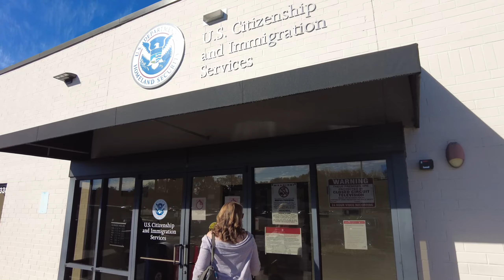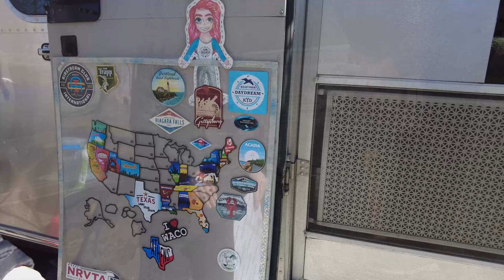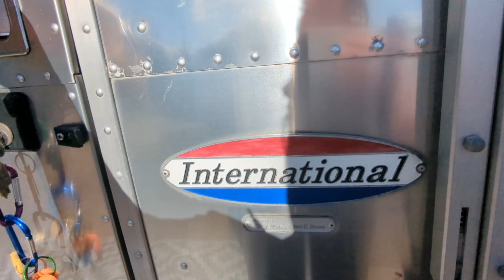Time for a New Adventure - Headed West!!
This video sees us getting ready for a new adventure, heading out West with our friends Erik and Kim. This is the first time we're traveling with friends and we have no plans and no reservations. But first Deborah finally becomes a US Citizen!! Join us to see the start of our journey heading to the west coast.

Have you heard of Harvest Host? It's an RV camping membership that has opened up exciting and new overnight experiences for our road trips! We use it often to unlock unlimited overnight stays at locations such as farms, wineries, museums and so much more. The network has over 4000 locations and is expanding daily - and it's so much fun! I think that you'd really enjoy it. Here is the link to join with a special discount: ​ Check it out and let me know what you think!